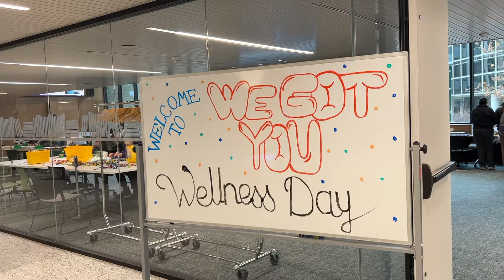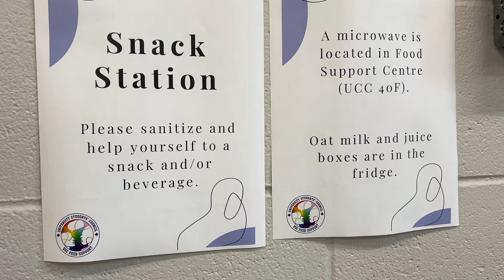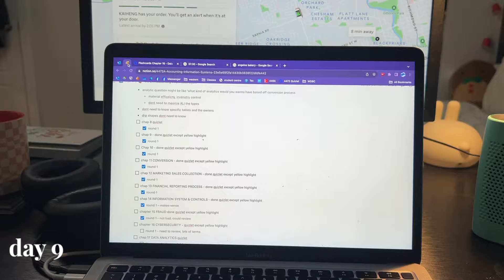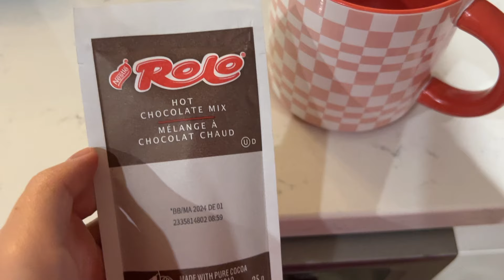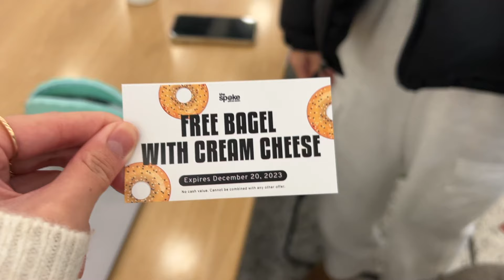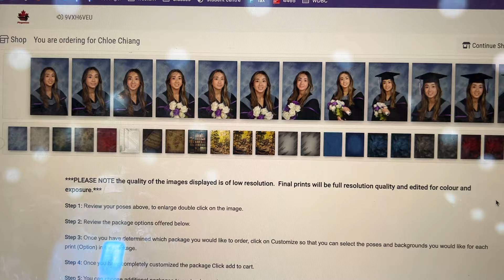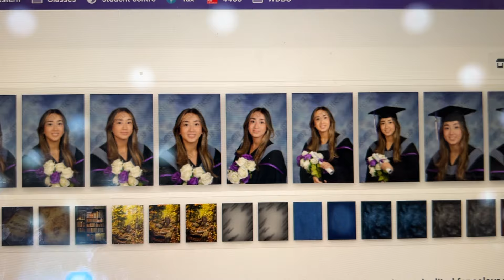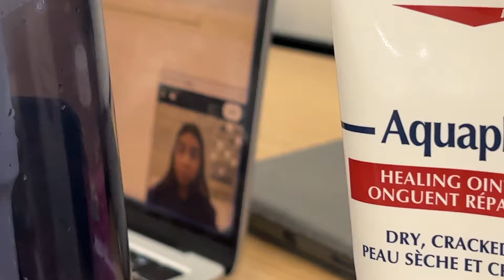my life at western university!! | end of first semester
This is my first attempt at vlogmas as I vlog every day while I'm at uni! At the time I was in finals season, but I also took my grad pics, hung out with TAW, played badminton, spent lots of time at the library and enjoyed free food from Western :)
Music by Chrmng, - Are You Lying to Your Therapist About Being Sober Again? Yes.